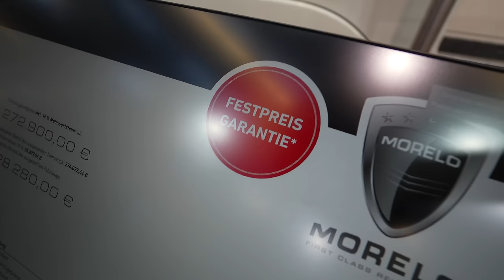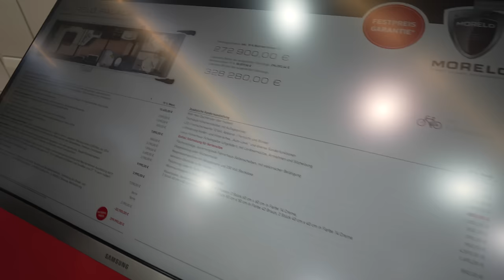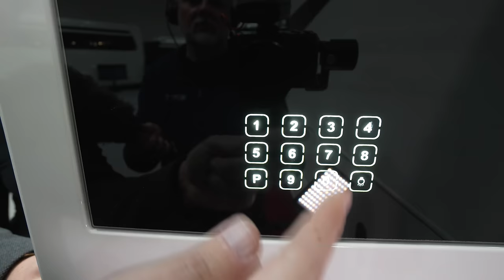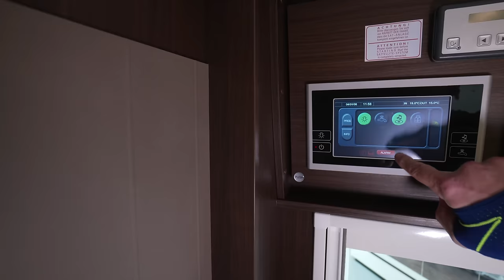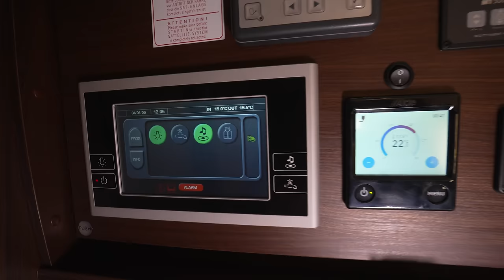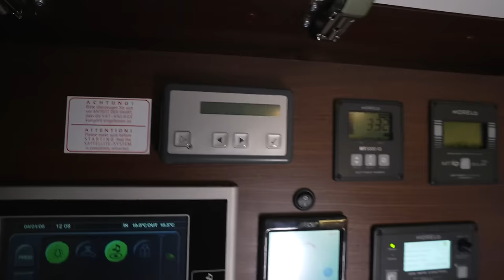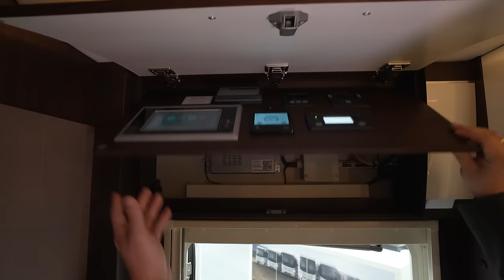CMT Stuttgart 2024 WOHNMOBIL RUNDSITZGRUPPE im vollintegrierten Morelo Palace 88DL 2024.